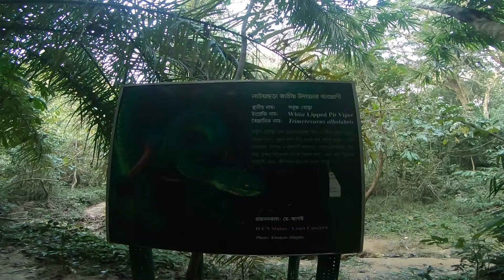Back to Dhaka | Lawachara Road with Tvs Stryker 125cc | Sreemangal Part-2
Hope you jonogons will enjoy this video😉

►Adventurous Background Music For Nature & Travel Videos (Trekking & Hiking Music)

►Purchase a license to get full rights to use this track on your video, and download a high-quality version